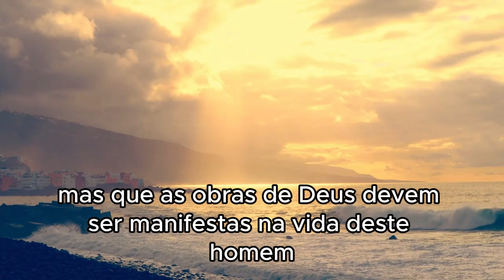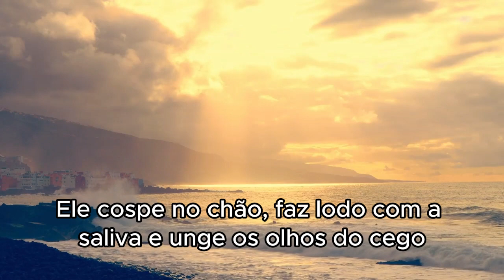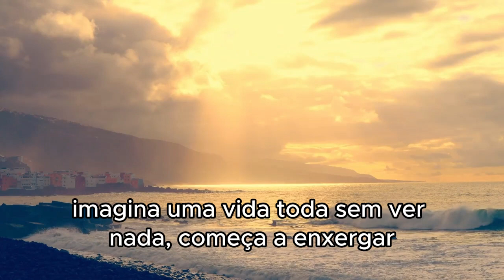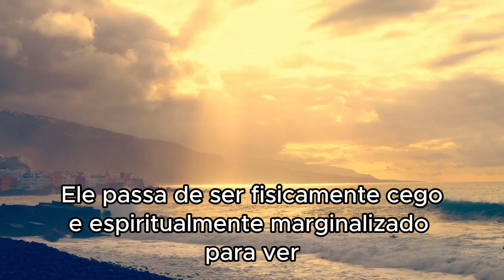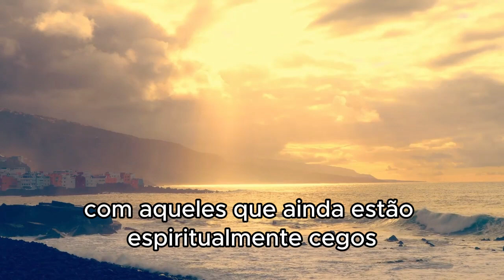Cristo abre nossos olhos | Micro Devocional - 3 de Novembro